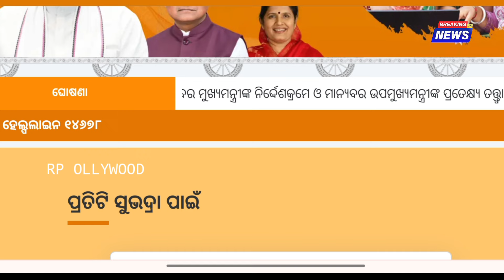ଆଉଥରେ ପଞ୍ଜିକରଣ କଲେ ମିଳିବ ଦ୍ୱିତୀୟ କିସ୍ତି ସୁଭଦ୍ରା ଟଙ୍କା